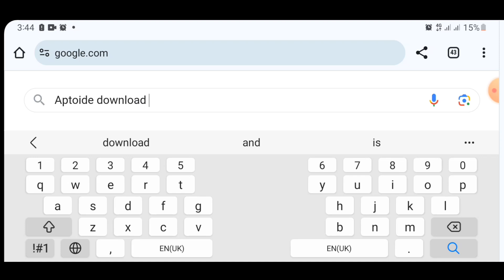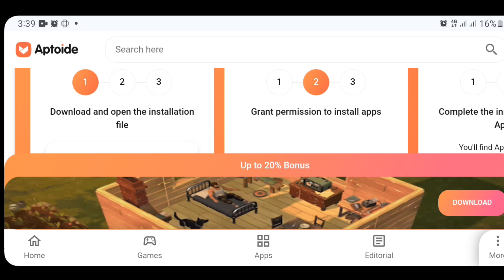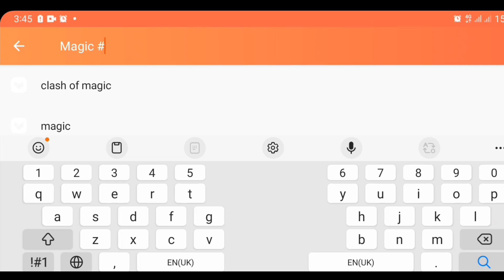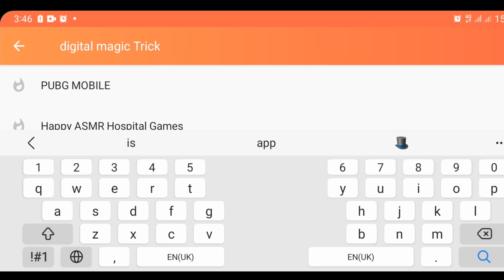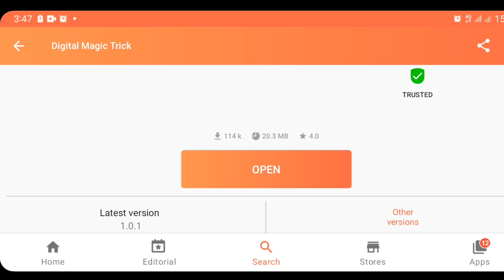Digital magic App the coin and card Bahir on mobile screen magic trick